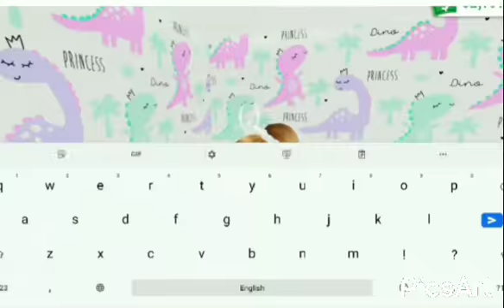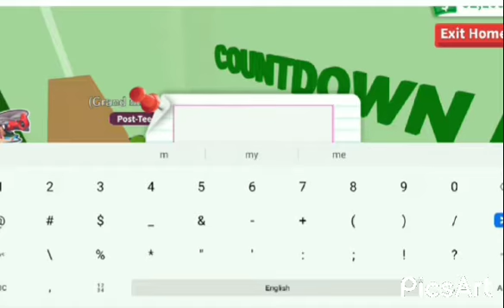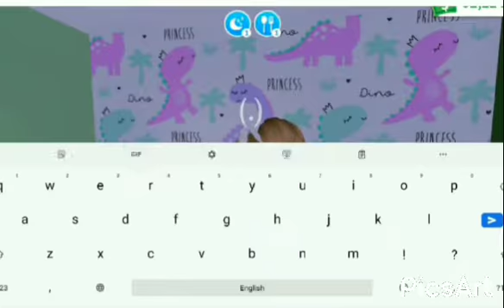🦖✨ FOSSIL EVENT SPEED BUILD + REACTION !! ✨🦖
☆ ~OPEN ME~ ☆

Hey there , I'm blossom in this YouTube channel. In my channel you can find some usefull, funny, family-friendly etc content. I hope you enjoy every single one of them.

☆____ . ---...--- UPLOADING ROUTINE --...--. ____☆
 I don't have any, I upload whenever I feel like I wanna upload.

☆ SOCIALS ☆
Coming soon.